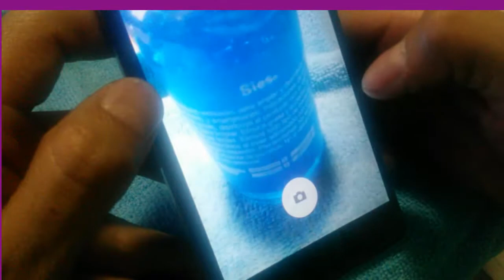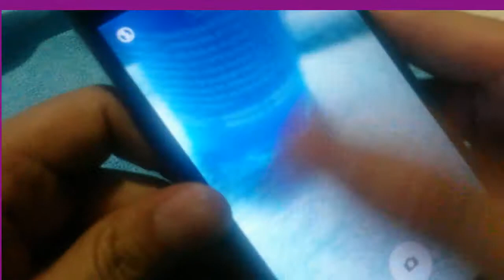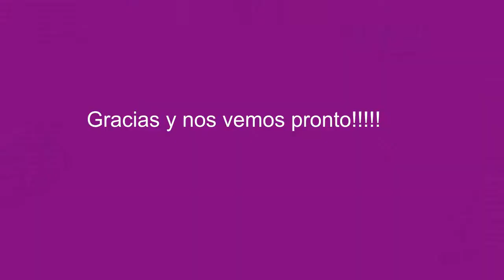Como pulir lente para mejorar fotos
Aqui muestro como mejorar la calidad de las fotos por medio del pulido de la lente del telefono